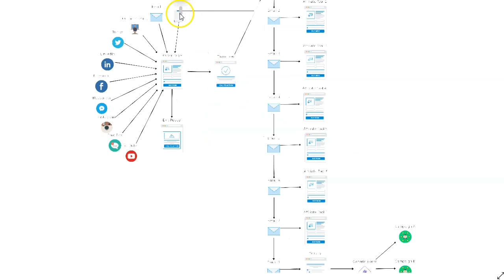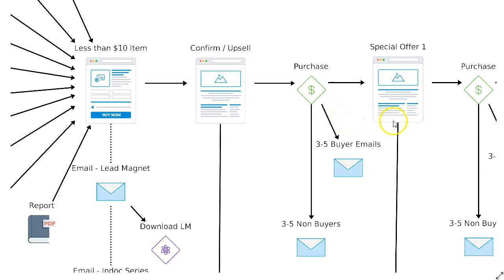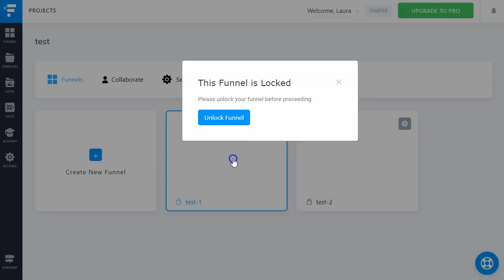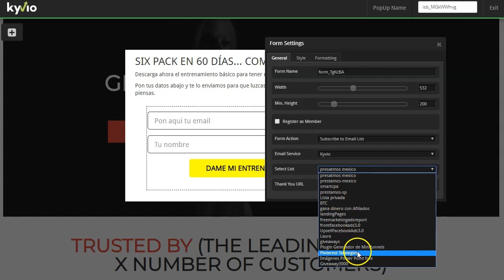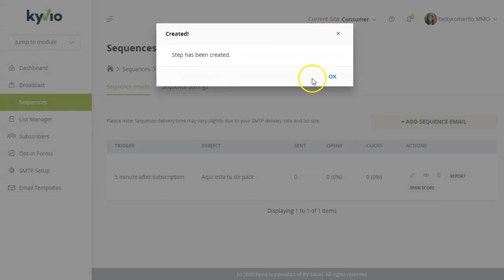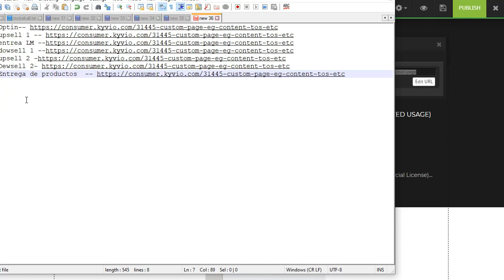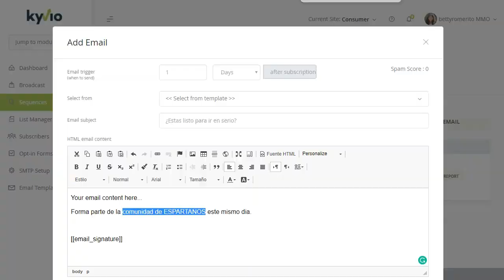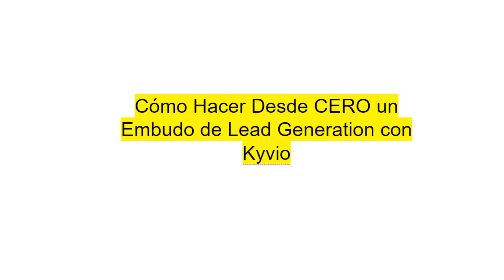Embudo de Ventas gratis Crea un Embudo de Ventas o de Marketing desde cero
Este video es acerca de como hacer un Embudo de Ventas, también conocido como Embudo de Marketing.
Veremos como puedes hacer un embudo de ventas desde cero y paso a paso, muy sencillo para ti.

En el vídeo, te mostraré paso a paso cómo crear un embudo de ventas desde cero y con todos los pasos involucrados.

Saludos
Betty Romerito
Mensaje especial para ti - Valoro sobremanera tu valioso tiempo. Por eso he hecho este video para mostrarte todo el proceso de creación del embudo de ventas, paso a paso.
Gracias por compartir tu valioso tiempo para leer la descripción. Espero haber sido de ayuda para ti en la construcción de un Embudo de Ventas Online.
El crecimiento de mi canal no sería posible sin ti. Gracias.

Este video habla de:
embudo de ventas
funnel de ventas
embudo de marketing
funnel ventas
embudo marketing
embudo de las ventas
embudo de ventas marketing digital
embudo ventas
embudo de ventas online
embudo marketing digital
embudo de ventas facebook,
embudo comercial,
embudo en marketing digital,
embudo en marketing,
embudo de marketing digital,
embudo de ventas excel,
crear embudo de ventas,
embudo de ventas digital,
embudo de marketing,
 embudo de marketing ejemplo,
funnel de ventas online,
marketing funnel ejemplo,
embudo de inbound marketing,
embudo de ventas que es.